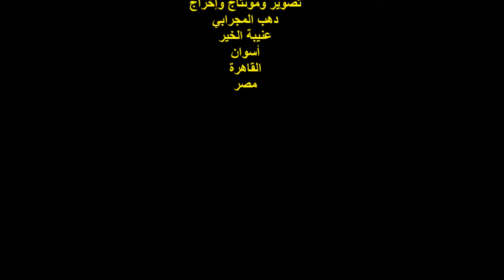أمسية/الحب جميل/الشاعر طيار/ هشام زكري/السبت22/1/2022/نادي نقابة المهندسين بحي 6أكتوبر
أمسيةٌ ثقافيةٌ
عنوان الأمسية : الحب جميل
أمسية من أمسيات الكافييه والمقهى الثقافي
الشاعر المهندس / إبراهيم حسانين
وصالون الظرفاء / الشاعر الساخر المهندس / ياسر قطامش
ولجنة الثقافة والتراث برئاسة المهندس / عصام عبد الفتاح
الشاعر العميد طيار / هشام زكري
المكان : نادي نقابة المهندسين بحي 6 أكتوبر
 مصر